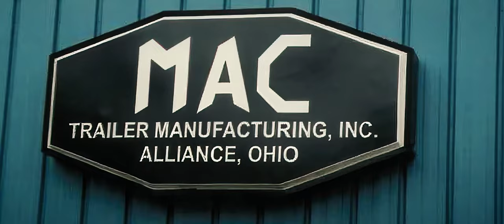Experience MAC Trailer, Experience Excellence